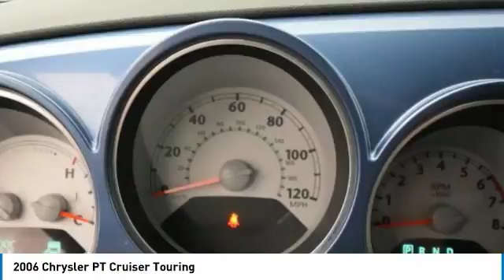2006 Chrysler PT Cruiser Puyallup WA K15763A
2006 Chrysler PT Cruiser Touring

Clean CARFAX. Blue 2006 Chrysler PT Cruiser Touring FWD 4-Speed Automatic 2.4L 4-Cylinder DOHC 16V Turbocharged LOCAL TRADE, CLEAN CARFAX, PT Cruiser Touring, 2D Convertible, 2.4L 4-Cylinder DOHC 16V Turbocharged, 4-Speed Automatic.Recent Arrival! 26/19 Highway/City MPG